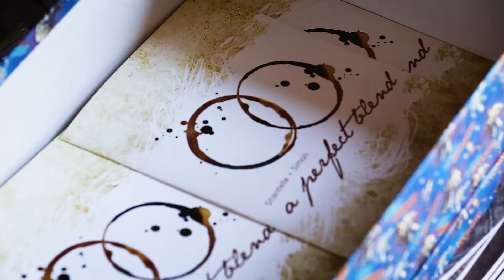Bram Leigh Reception Wedding | Shantelle & Simon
It was absolute pleasure capturing Shantelle & Simon's lovely wedding celebration at Bram Leigh Reception.We wish you both all happiness in the world - Team PiXRay Photography